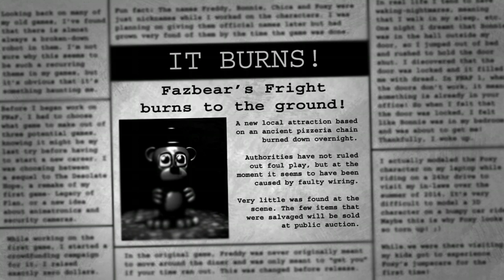Five Nights at Freddy’s 3 (UWP): Aggressive Nightmare Mode complete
Forgot to post this with the rest of the FNaF 3 kbm videos. It’s been over a month.

*The other final/hardest challenges (UWP)*